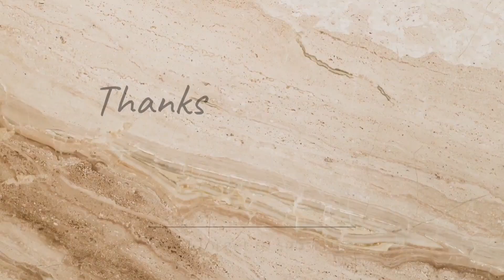I PAINTING WITH CHEAPEST WATER COLOUR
painting
painting ideas
pumpkin painting ideas
pottery painting near me
diamond painting
the scream painting
watercolor painting
the last supper painting
pottery painting
painting art
painting app
painting artist
painting activities for adults
painting aesthetic
painting accessories
painting artist near me
abstract painting
acrylic painting
ai painting
a starry night painting

diy
diy full form
diy store
mr diy near me
fruit fly trap diy
diy products
diy meaning
diy near me
diy store near me
diy activities for kids
diy art
diy aesthetic phone case
diy animal costumes
diy app
alldata diy
acnh wildest dreams diy
advent calendar diy
air purifier diy
acoustic panels diy
ant trap diy
audio diy
adult party games diy
a diy water table
diy bottle
diy bookmarks
diy baner
diy bookmyshow
diy belapur
diy bracelet
diy box

how to make queen ant in little alchemy 2
how to make queen anne's lace tea
how to make queen ant
how to make queen ant trap
anaysa diy queen hacks
diy queen of hearts costume for adults

paper craft
very very easy paper craft